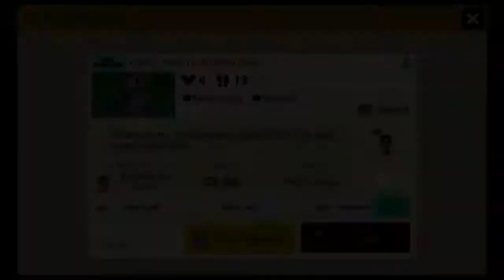Super Mario Maker 2 - Yoshi's New Trick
Course ID: 89B-123-6KF

Level showcase of a puzzle forest course with the main use of Yoshi. Ride on Yoshi by spin jumping so they can break blocks while swimming underwater of the forest. There's a boss fight against Ludwig that requires on destroying the blocks to obtain the key and clear the level